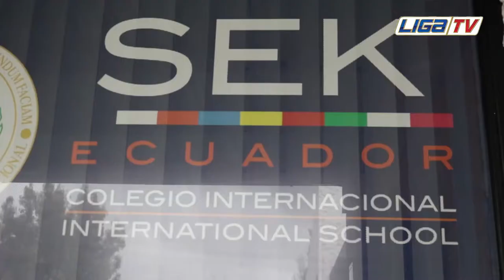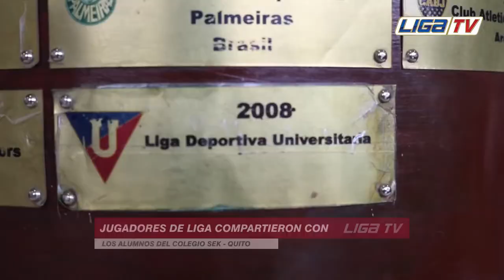LIGA SOCIAL l Jugadores visitaron Colegio SEK Quito